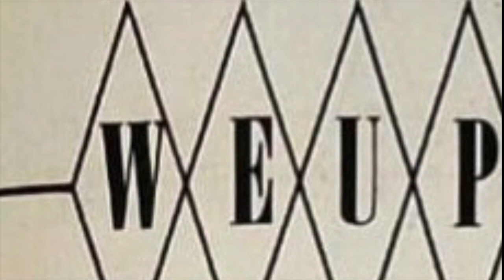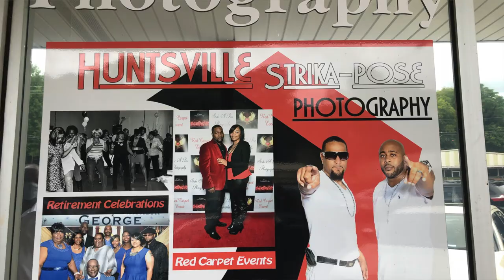WEUP Past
WEUP Radio made history by changing FCC Regulations for Black Radio Stations to air for 24 hours a day. Program Manager,
Steve Murray provides an oral  history of WEUP Radio paying homage to station owners Mr. Leroy & Voila Garrett and Mr. Hundley Batts & Dr. Virginia Caples.